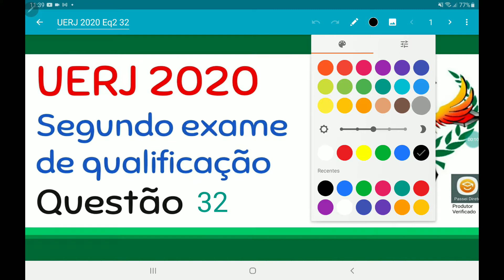UERJ 2020 segundo exame de qualificação questão 32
Apenas com os algarismos 2, 4, 5, 6 ou 9, foram escritos todos os números possíveis com cinco
algarismos. Cada um desses números foi registrado em um único cartão, como está exemplificado
a seguir.
Alguns desses cartões podem ser lidos de duas maneiras, como é o caso dos cartões C, D e E.
Observe:
O total de cartões que admitem duas leituras é:
aulas gratuitas de física e matemática, drive na descrição do canal
UERJ 2020 segundo exame de qualificação questão 32, remo noronha, permutação, combinação